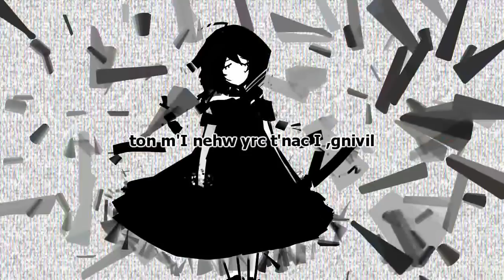HAYWIRE ft. Maika, Miku, & Zunko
ssǝɯ ǝʇnlosqɐ uɐ ɯ,I